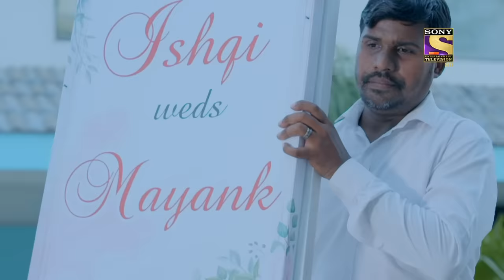Ishk Par Zor Nahi - Ep 56 - Full Episode - 31st May, 2021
Episode 56 :Ishqi's Vows
Ahaan is very angry and sad for mayank as Ishqi vows to bring out Mayank's truth in front of everyone. Meanwhile, Ahaan blames Ishqi for ruining the wedding and bringing shame to Mayank's family. As very things gets ruined .